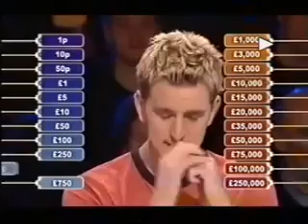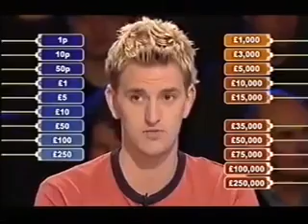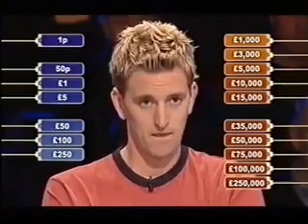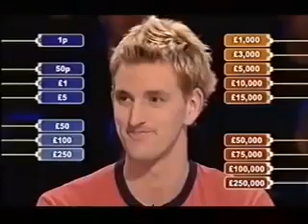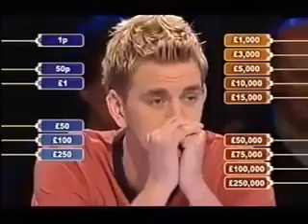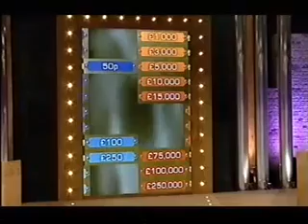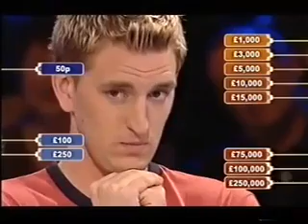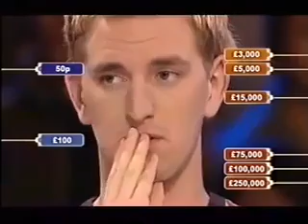Deal Or No Deal Lofty 2006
Deal Classics 2006